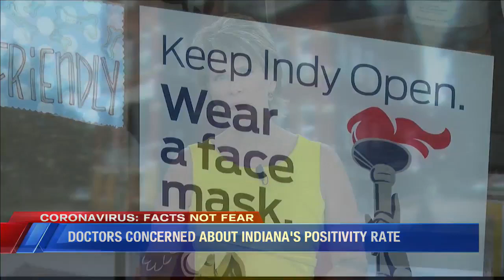Masks required inside Evansville Civic Center